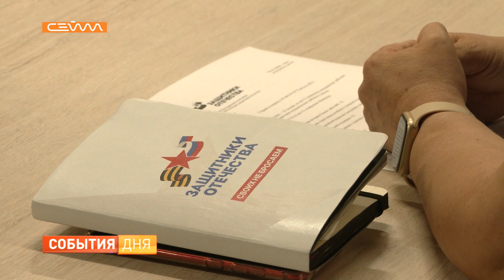В Курской области запускают программу спортивной адаптации ветеранов СВО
Вернуться к мирной жизни, наладить быт, поправить здоровье. Фонд «Защитники отечества» помогает участникам СВО пройти реабилитацию после участия в боевых действиях. Так, в Курской области запустили программу спортивной адаптации военнослужащих. Те, кто получил ранения и особо в ней нуждаются, смогут не только заниматься физкультурой на специальном оборудовании, но и принимать участие в соревнованиях. А ещё выступать на паралимпийских играх в составе национальной сборной.